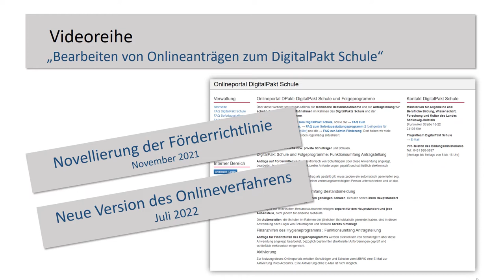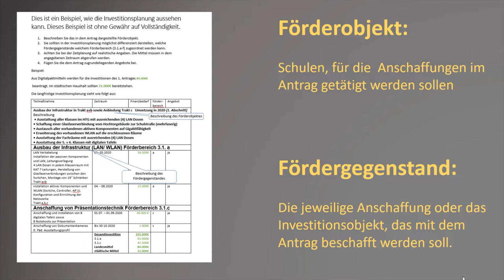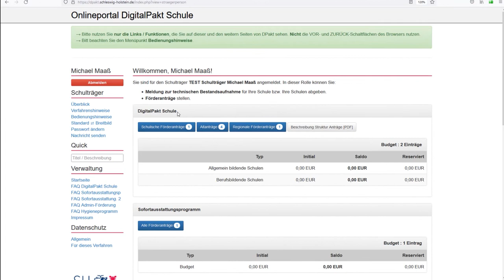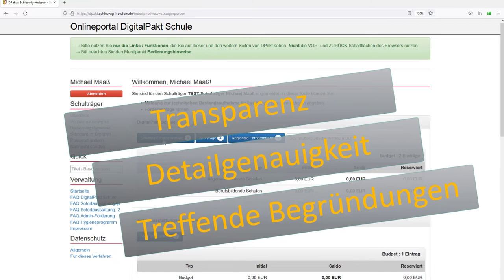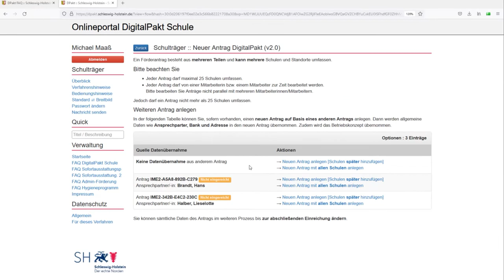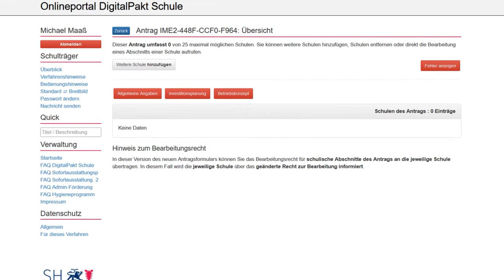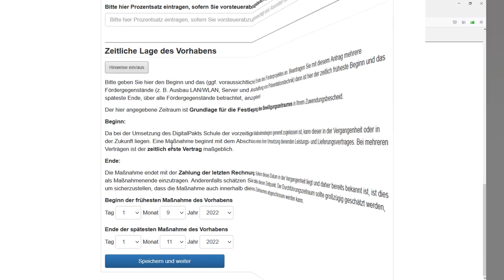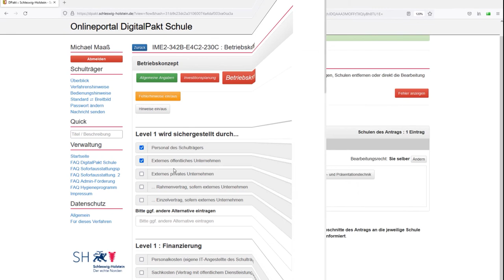Digitalpakt Schule: Bearbeiten von Förderanträgen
Video1: Einführung, Einrichtung eines Förderantrages im Online-Verfahren, benötigte Unterlagen